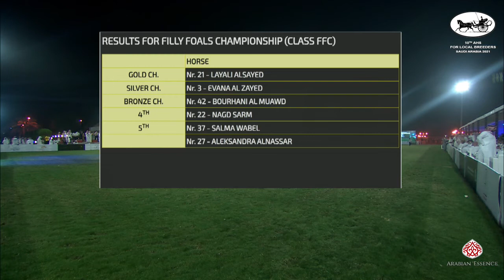10th Local Breeders in Saudi Arabia 2021 - FFC